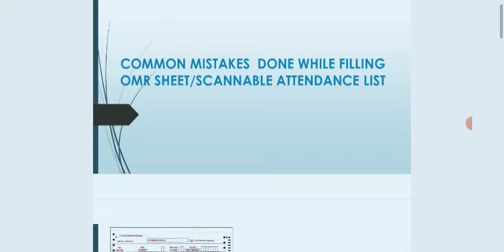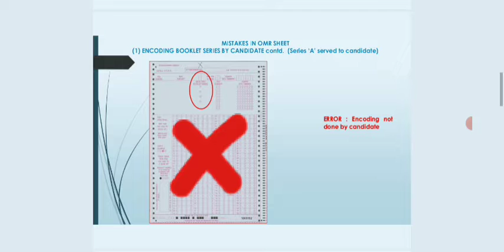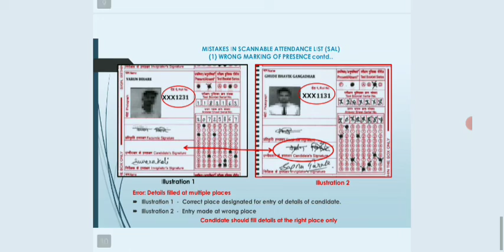Mppsc pre omr फिल करते समय होने वाली कॉमन मिस्टेक | omr मे ये गलती ना करे